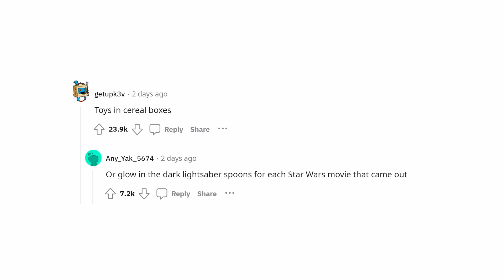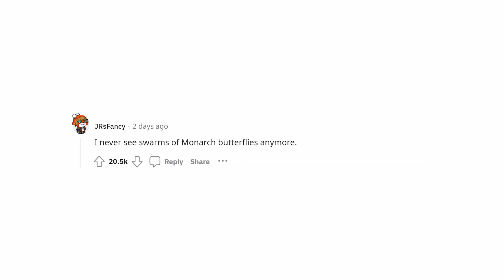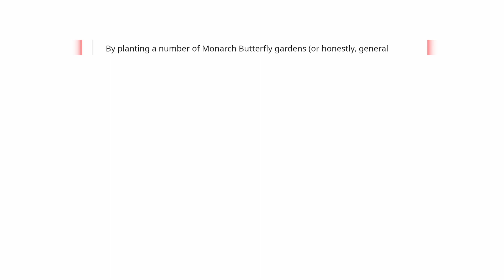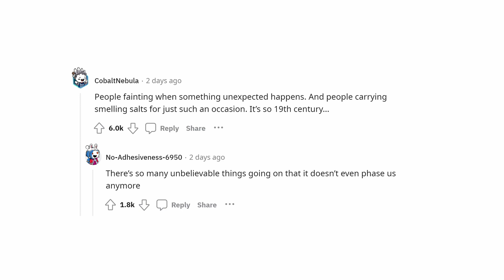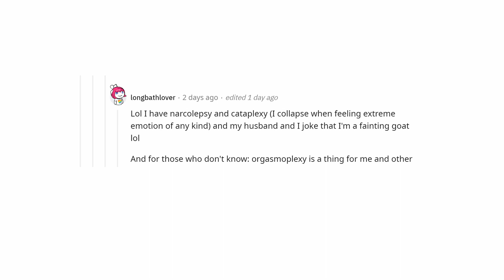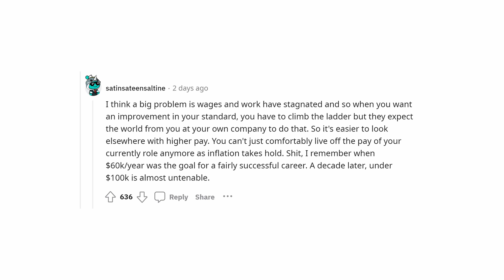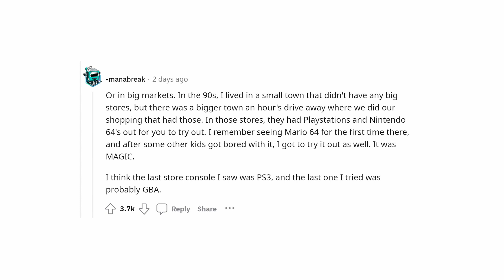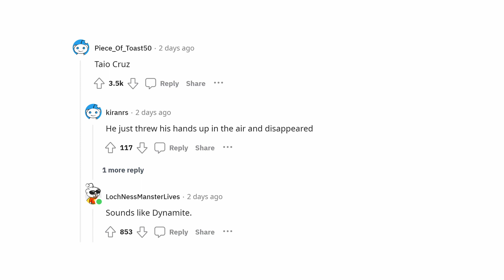What Ventually Disappeared and NO ONE Noticed? / IS IT REALLY GONE?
It's interesting to think about the things that have disappeared over time, often without anyone noticing. One such thing that comes to mind is the use of payphones. In the past, payphones were a common sight on street corners and in public spaces, but with the rise of cell phones, they have become almost obsolete.